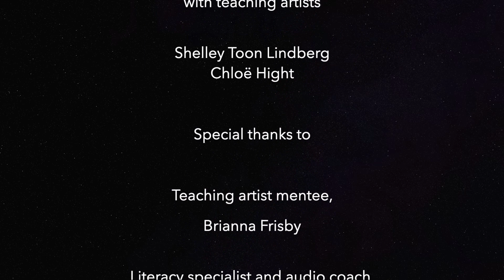Klawock I 2023